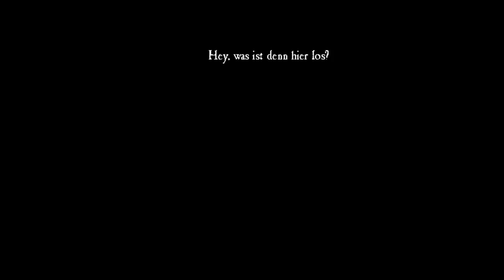FLUCHT VON MONKEY ISLAND [10] - Tresorraum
■  FLUCHT VON MONKEY ISLAND (2000)
□  Escape from Monkey Island

Zu Beginn kehren Elaine und Guybrush von ihren Flitterwochen nach Mêlée Island zurück, wo Elaine Gouverneurin ist. Dort müssen die beiden feststellen, dass Elaine für tot erklärt wurde und ihre Villa abgerissen werden soll. Zudem sollen neue Gouverneurswahlen stattfinden. Elaines Konkurrent ist Charles L. Charles, der in Wirklichkeit LeChuck in anderer Gestalt ist. Guybrush fährt indessen nach Lucre Island, um dort mit Elaines Anwälten zu reden, die das Anwesen der Marleys retten sollen. Guybrush trifft dabei unter anderem auf Ozzie Mandrill, der in der Karibik die Tourismusbranche aufbauen und mit Hilfe der ultimativen Beleidigung die Piraten der Karibik sich gegenüber unterwürfig machen möchte. Zurück auf Mêlée Island erfährt Guybrush, dass er die ultimative Beleidigung auf Jambalaya Island finden kann, wo er die nötigen Teile findet, um diese zusammenzustellen. Auf Mêlée Island ist LeChuck, der für Ozzie arbeitet, mittlerweile zum Gouverneur gewählt worden. Gemeinsam berauben sie Guybrush der ultimativen Beleidigung und verbannen ihn auf Monkey Island. Guybrush stellt dort eine ultimative Beleidigung in Gestalt eines riesigen Affenroboters zusammen, aktiviert diese und reist wieder zurück nach Mêlée Island, wo inzwischen auch Ozzie seine ultimative Beleidigung aktiviert hat. Ozzie kontrolliert LeChuck, der sich in eine riesige lebendige Statue verwandelt hat. Es kommt zu einem Kampf zwischen dem riesigen Affenroboter und der ebenso großen Statue, in dessen Verlauf LeChuck sich selbst und Ozzie Mandrill zerstört.

☆  DEVELOPED BY  ☆
✰  LucasArts

► LET'S PLAY FLUCHT VON MONKEY ISLAND
› Ein Abenteuer von LucasArts, 2000
› Kommentiertes Gameplay von Perudor, 2015